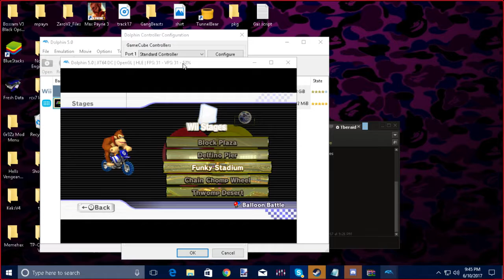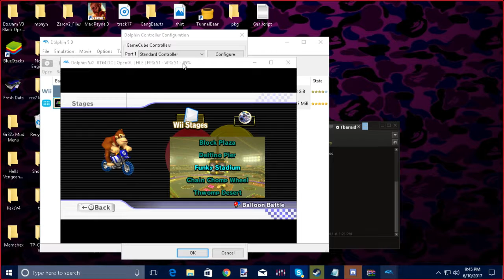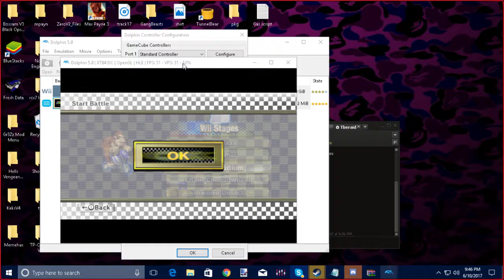broken kart ( wii )D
playing only the best game ever